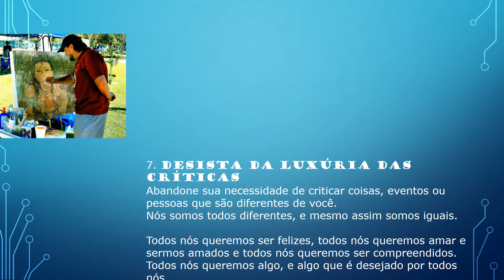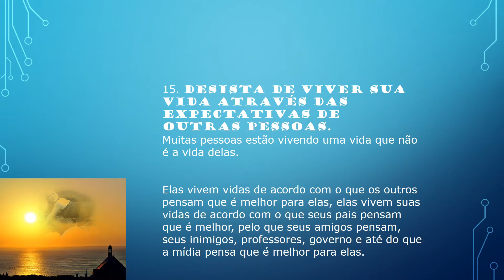Diga a si mesmo